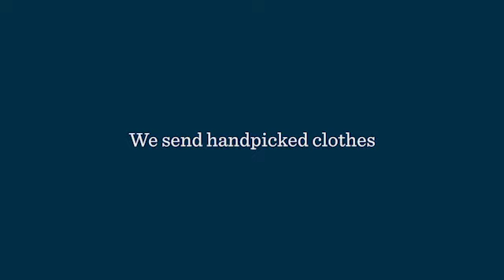Trunk Club Women: Red Leather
We send you handpicked clothes so you can step out in style.